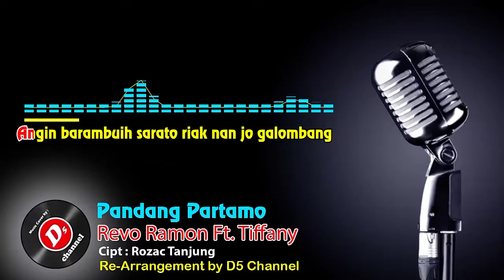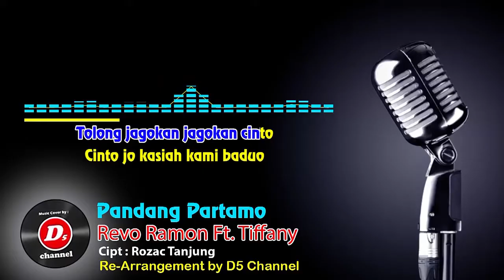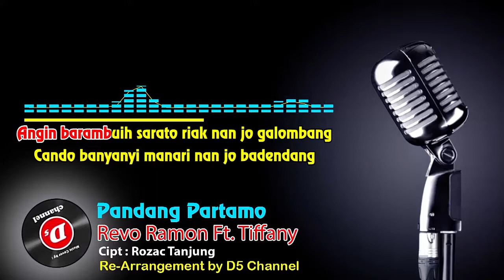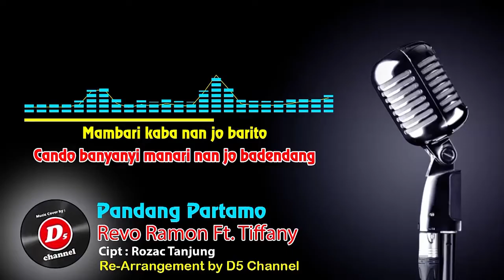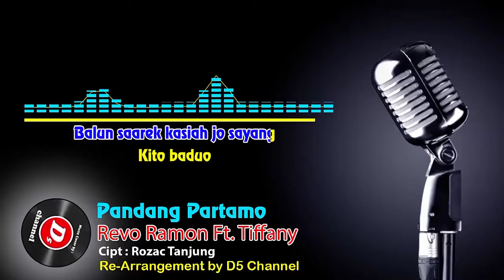Pandang Partamo (Karaoke Minang) ~ Revo Ramon Ft Tiffany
Karaoke Minang Pandang Partamo Revo Ramon & Tiffany, karya Rozac Tanjung

Judul : Pandang Partamo
Artists : Revo Ramon & Tiffani
Cipt : Rozac Tanjung

Lirik PANDANG PARTAMO

Batu Gadang nan balirik dapantai padang
Manjadi saksi bamulo kito batamu pandang

Pandang partamo indak disangko
Babungo-bungo rindu
Manjadi Cinto

Angin Barambuih
Sarato riak nan jo galombang
Cando banyanyi manari nan jo badendang

Mambari kaba nan jo barito
Bersatunya duo hati
Dua hati nan saliang cinto
Saliang menyayangi

Oh Tuhan nan maha kuaso
Barilah nyato pinta nan jo pinto

Tolong jagokan jagokan cinta
Cinta jo kasiah kami baduo

Basusun arek si batu gadang
Nan balirik dipantai padang

Balun saarek kasiah jo sayang
Kita baduo

Kita baduo

♫ Tanpa Vocal
♫ Audio HQ
♫ Dilengkapi Lirik
♫ Di Arrangement Ulang/Remake/Bukan Vocal Remove